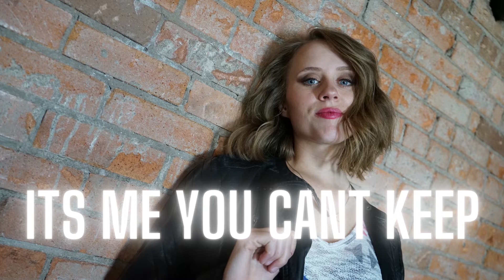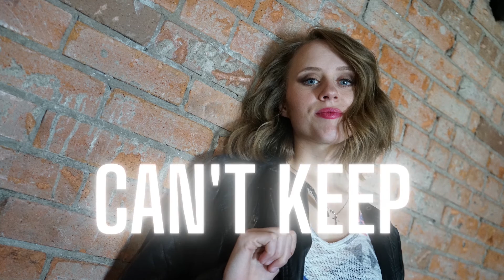Jamie Hansen - Word on the Street (Lyric Video)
LYRICS
You hold me like a secret you got on your chest.
Keeping your cards close to your vest.
But the bluff is up, and the game is done.
Cat's outta the bag, you know what they say.
You do your best damage, then walk away.
And word on the street, it's me you can't keep.

Screaming I love you and doing it now -
it's a Hail Mary, it ain't a damn vow.
Throwing everything you have on the table's
like trying to pull a car off of the cable.
It's a last ditch, save ship, when you're all out of chips to blow.
You lose by default, still it's my fault, at least -
That's the word on the street.

You forgot the door, you forgot to ask -
how was my day? Where's my head at?
When I'm off in space and you're not there,
you forgot to pretend that you care.
Word on the street - it's me who leaves.

And I'll don my best apology.
But how do you say sorry for falling out of love?
If that's what this was...

Its a last ditch, save ship, when you're all out of chips to blow.
You lose by default, still it's my fault, at least that's the word on...
Screaming I love you don't mean a thing now.
The bluff is up, the game is done.
I don't think anybody won.
Word on the street it's me you can't keep.
Word on the street the blame's on me.
The word on the street, the word on the street.
Yeah that's the word.